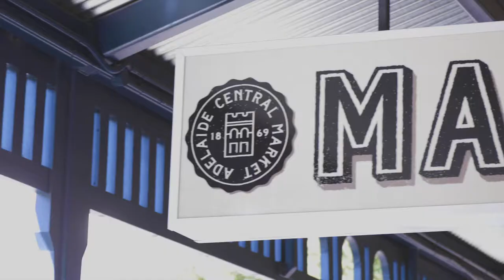A Culinary Journey with Crystal Cruises | Adelaide Teaser